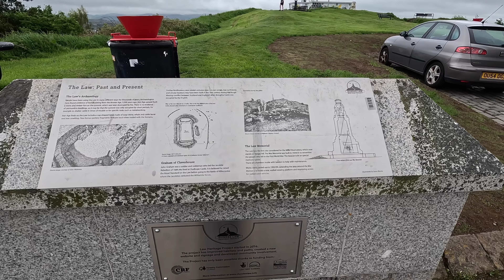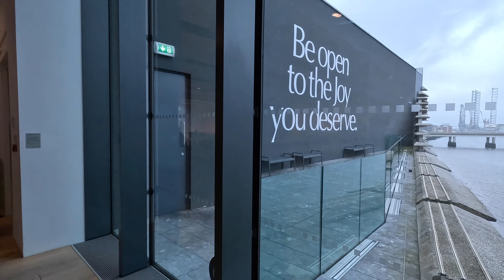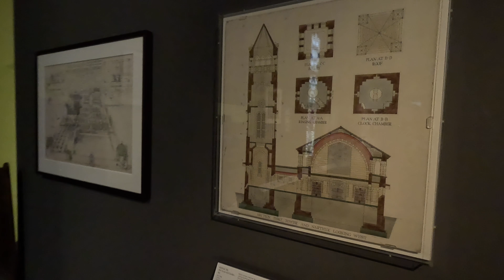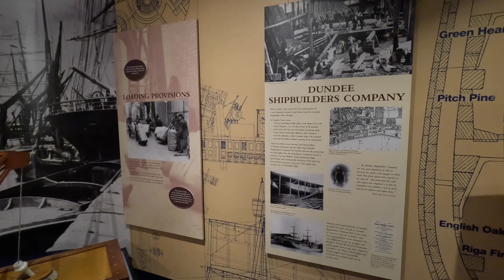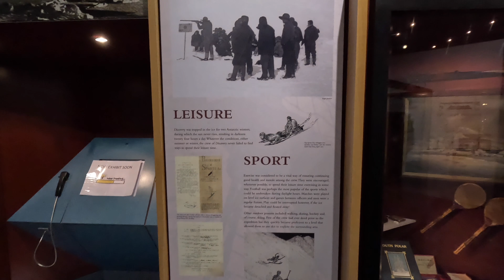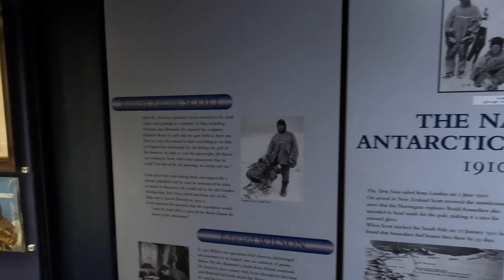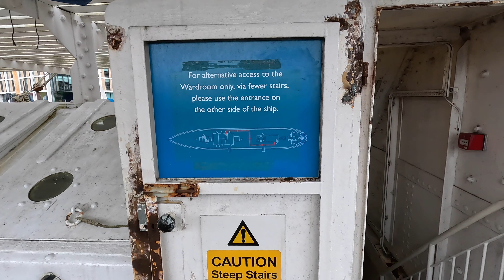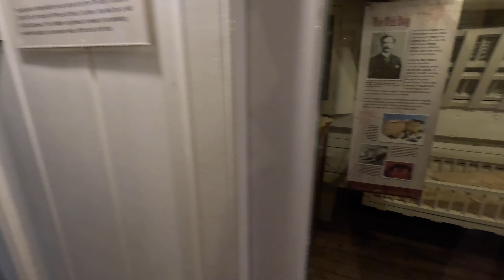The ULTIMATE Tourist Guide To DUNDEE - V&A / Discovery / HMS Unicorn - Walking Tour | 4K | 60FPS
Dundee is one of Scotland's most up and coming cities, with a diverse population and massive renovation in recent years.  The city boasts a huge Computer Game industry, and has some of the best Universities in the country.  But what is it like to visit?  In this SPECIAL extended walking tour or guide, we visit INSIDE some of Dundee's Main Tourist attractions including the V&A, HMS Unicorn, RRS Discovery, McManus Art Gallery and take a walk around the Town Centre and Waterfront.

00:00 Dundee Law
05:50 City Centre
11:00 Caird Hall
15:20 The McManus Art Gallery and Museum
36:38 Dundee Waterfront
45:45 HMS Unicorn Tour
01:00:25 V&A Museum
01:09:23 RRS Discovery Tour
01:34:56 Football Stadiums (Tannadice & Den's Park)